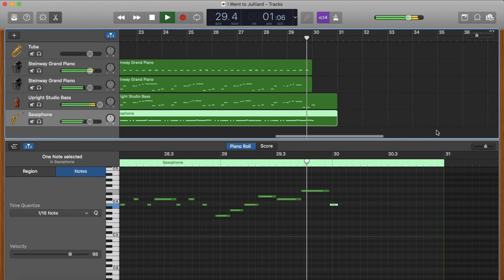I Went to Juilliard - Jon Batiste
I Went to Juilliard - Stay Human (Instrumental Cover)

This song is played on Late Show with Stephen Colbert during various commercial bumpers and guest entrances.

Made by ear with Garageband.